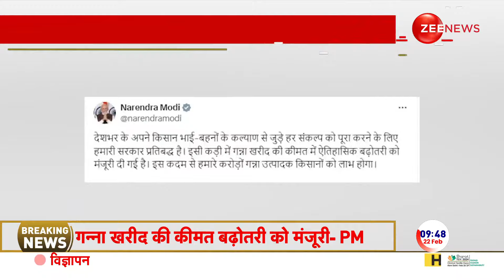Farmer Protest update: गन्ना खरीद की बढोत्तरी को लेकर प्रधानमंत्री का ट्वीट। Sugarcane Prices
Farmer Protest update: किसान आंदोलन के बीच गन्ना किसानों को केंद्र सरकार ने बड़ा तोहफा दिया है। गन्ने की कीमतों में 25 रूपये प्रति क्विवंटल का इजाफा हुआ है। कैबिनेट से गन्ना खरीद को मंजूरी मिल गई है। अब गन्ना 315 की जगह 340 रुपये प्रति क्विवंटल से गन्ना की खरीद होगी। अब गन्ना खरीद को लेकर प्रधानमंत्री मोदी ने कहा इससे करोड़ों गन्ना किसानों को लाभ होगा, देशभर के किसान भाई बहनों के हर संकल्प को पूरा करने के लिए हमारी सरकार प्रतिबद्ध है। इसी कड़ी में गन्ना की कीमतों में ऐतिहासिक बढ़ोतरी को मंजूरी दी गई है।

Farmer Protest update: The Central Government has given a big gift to the sugarcane farmers amid the farmers' movement. Sugarcane prices have increased by Rs 25 per quintal. The purchase of sugarcane has been approved by the cabinet. Now sugarcane will be purchased at Rs 340 per quintal instead of Rs 315. Now regarding the purchase of sugarcane, Prime Minister Modi said that this will benefit crores of sugarcane farmers, our government is committed to fulfill every resolution of the farmer brothers and sisters across the country. In this context, a historic increase in the prices of sugarcane has been approved.